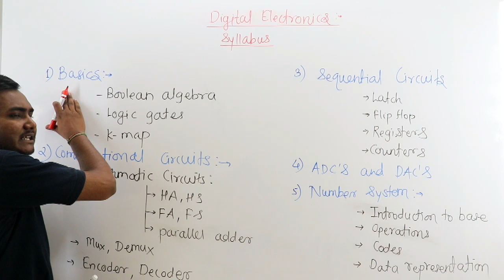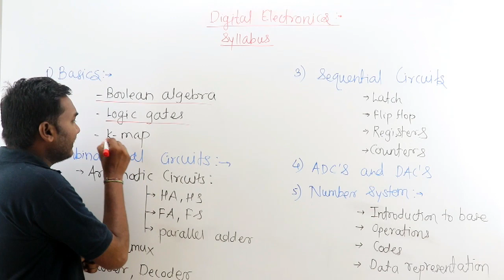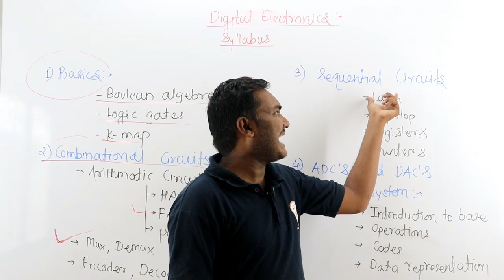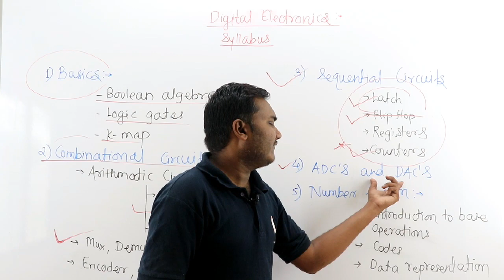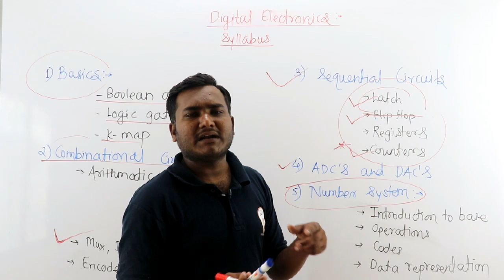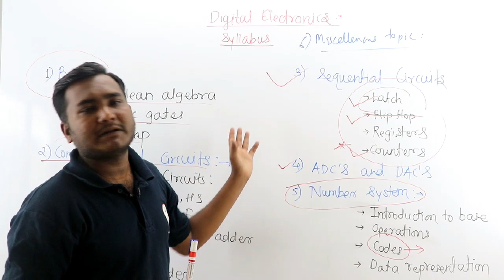DIGITAL ELECTRONICES syallbus Recruitment mahadiscom/genco/transco 2019 ( AE&JE)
Hiee friends, We are very happy to inform you that we are introducing a new topic for EE students who are in search of proper guideline for preparing exams like Asistant Engineer (AE) & Junior Engineer (JE) for sectors like DISCOM, GENCO, TRANSCO, POWER GRID and many more PSUs.